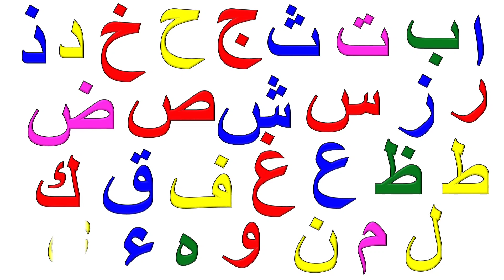Arabic alphabet Alif Ba ta cha // ছোটদের আলিফ বা তা ছা ... আরবি বর্ণমালা শিক্ষা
আলিফ বা তা ছা আরবি বর্ণমালা শিক্ষা this is an educational video only for learning purpose.